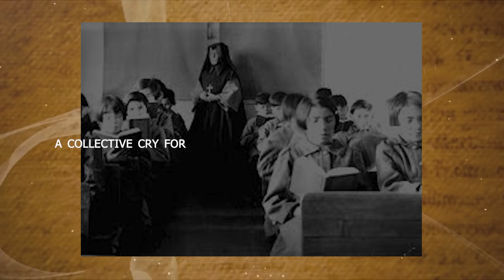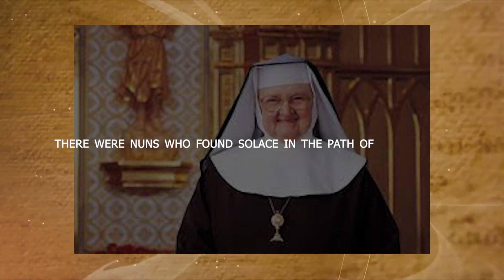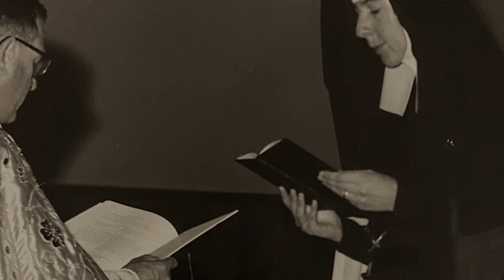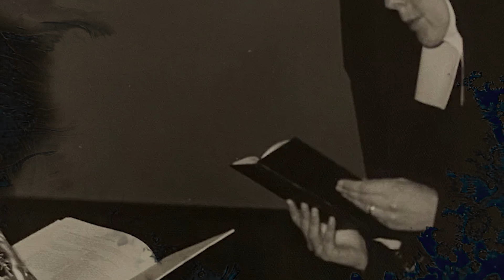The Filthy LUSTFUL Nasty Sex Lives of Irish Nuns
Insane LUSTFUL Nasty Sex Lives of Irish Nuns

In the hallowed halls of Irish convents, where piety and devotion were expected to prevail, a veil of secrecy concealed a multitude of scandals that rocked the foundations of the religious community. In this compelling narrative, we will dive deep into the world of Irish nuns, exploring the hidden secrets, controversies, and profound impact of these scandals on individuals and the broader society. Prepare to be captivated as we uncover the untold stories that shed light on the dark side of religious life. Let’s peel back the layers and delve into the gripping tales of Irish nuns entangled in controversy, shedding light on a hidden side of religious life.